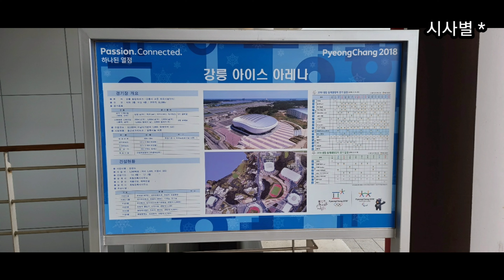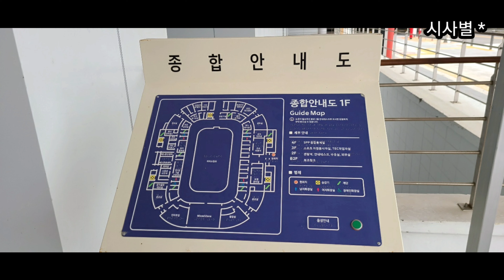아쉬움을 남긴 강릉콘서트, 아이스아레나 현장스케치